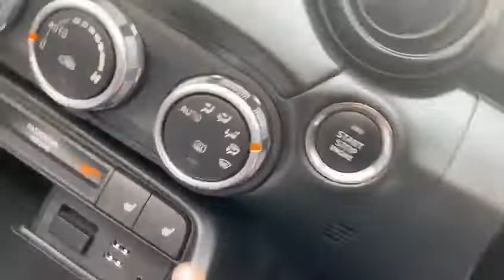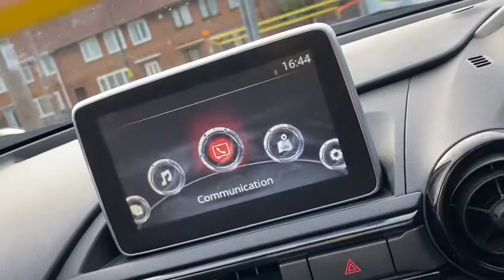Mazda MX-5 2016